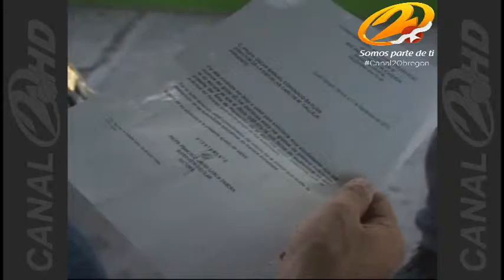Toman la Calleja